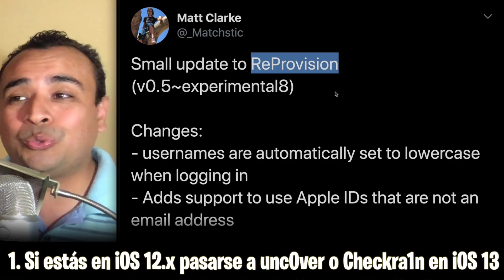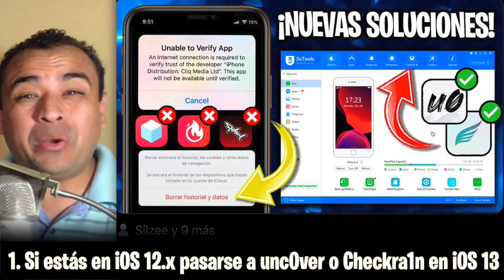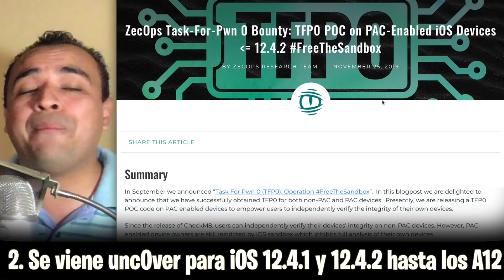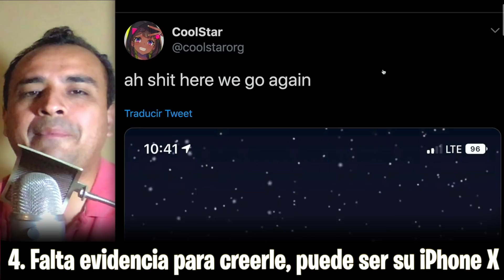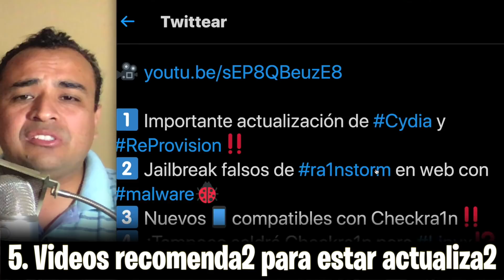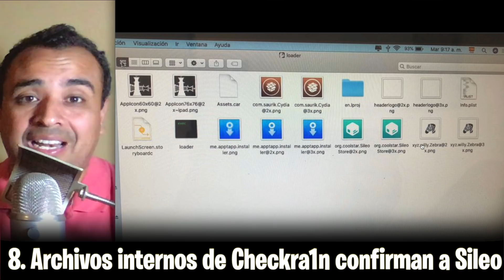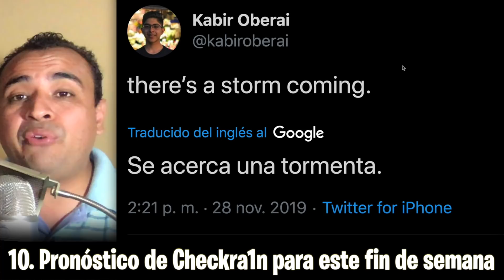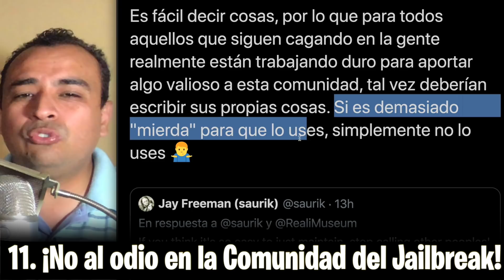NOTICIAS 🔥 NUEVO Jailbreak unc0ver A12 + ¿FALSO Sileo iOS 13.3?